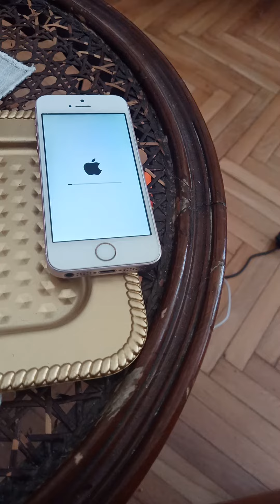ios 15.5 de geldi iPhone se 2016 ya kediler ve kuşlar ingilizce pratik de var.